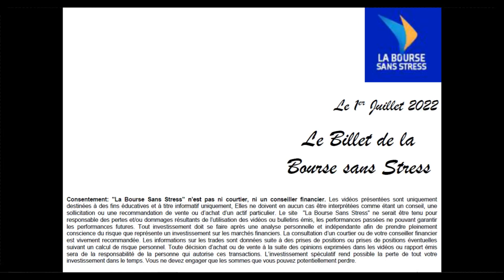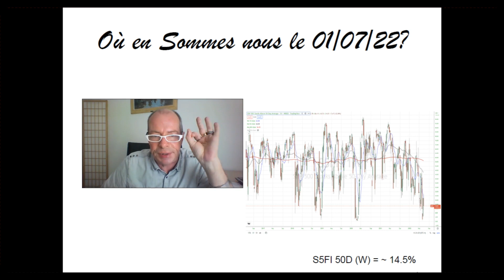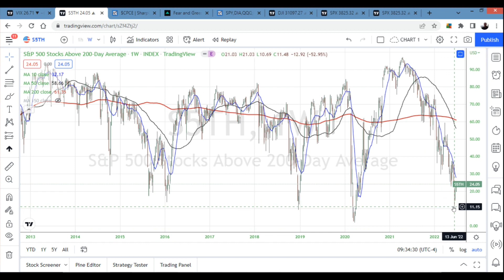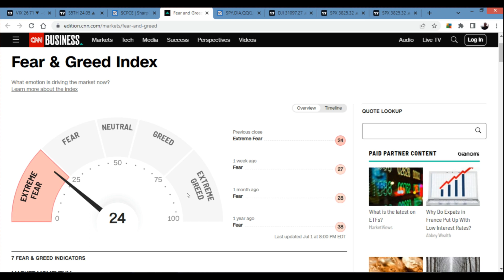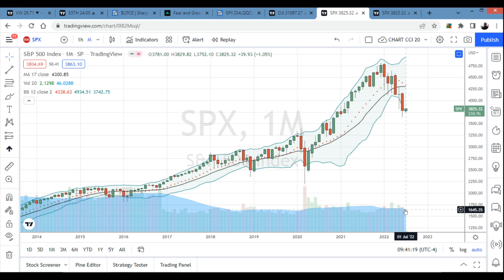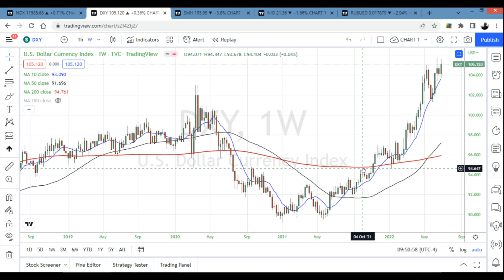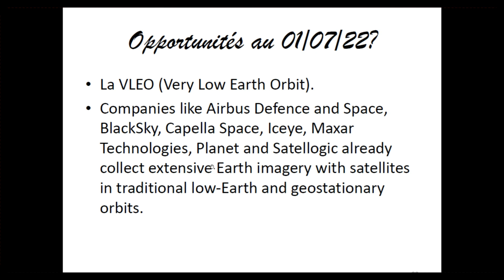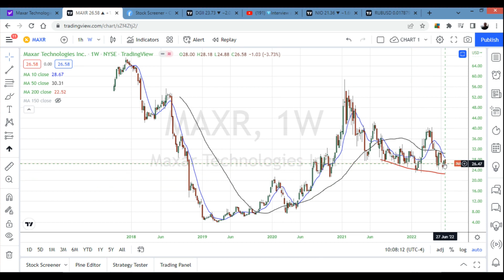c'est sûr, on y va ... oui mais où ???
💰 L'ebook "Les options pour se créer un revenu mensuel" est disponible